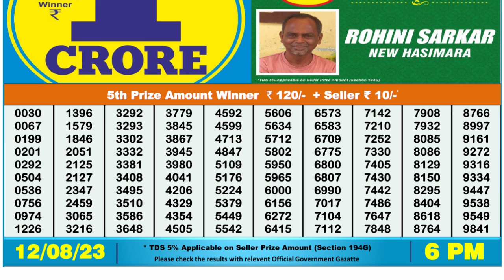🔴Dear Lottery Sambad Live 6pm today 12.08.23 Nagaland State Lottery Result